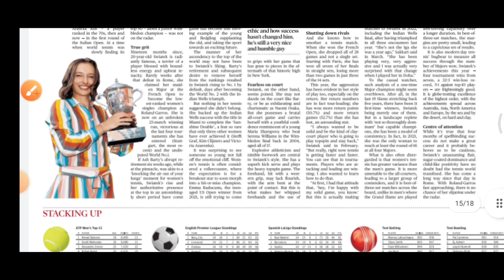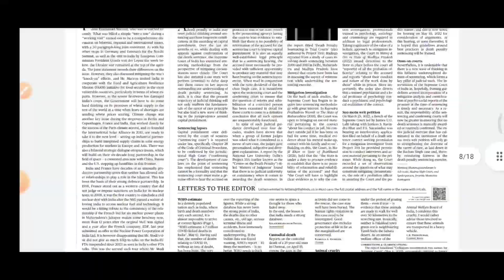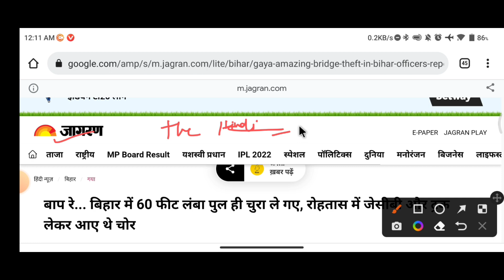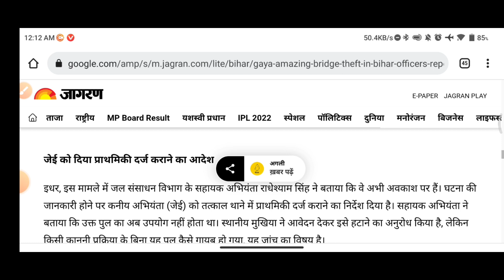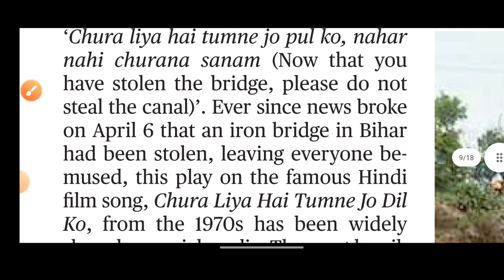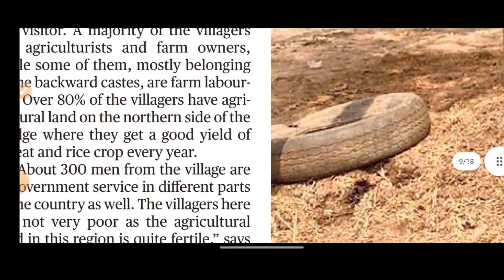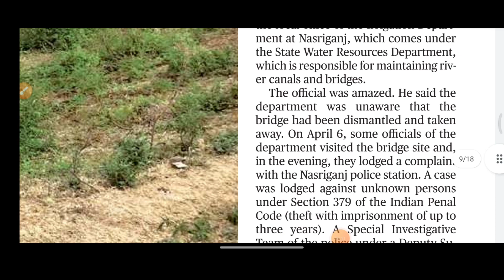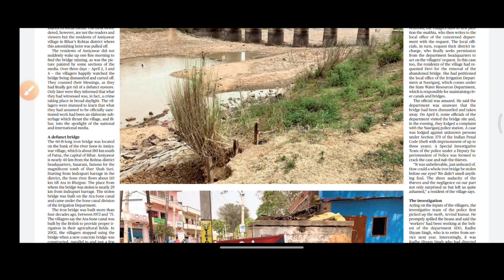चुरा लिया है पुल को, नहर नही चुराना सनम | Bihar में अब पुल की भी होने लगी चोरी JCB से आए थे, ले गए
बिहार (Bihar News) के रोहतास जिले (Rohtas Bihar) के नासरीगंज थाना क्षेत्र के अमियावर में एक अजीबोगरीब चोरी का मामला सामने आया है. यहां आरा कैनाल नहर पर साल 1972 के आसपास लोहे का पुल (Bridge) बनाया गया था. 60 फीट लंबा यह पुल जर्जर हो चुका था. सुनने में अजीब लगेगा कि चोरों ने इस पुल को ही दिनदहाड़े चोरी कर लिया.

Bihar में अब पुल की भी होने लगी चोरी, 60 फीट लंबा ब्रिज ही गायब कर दिया, JCB से आए थे, ले गए

"bihar pul chori news"
"bihar pul chori 2022"
"bihar pul chori in hindi"
"bihar pul chori news today"
"bihar pul chori 2021"
"बिहार पुल चोरी"
"bihar lockdown list"
"bihar k first cm"
"bihar is safe or not"